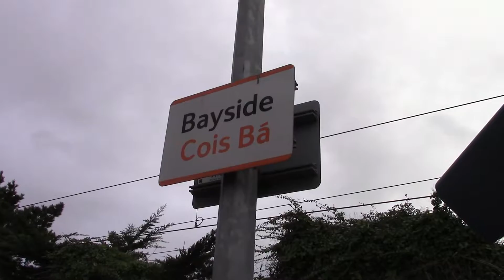*RARE* Inspection Car number 722 @ Grand Canal Dock, Bayside & Baldoyle Road, Dublin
Inspection Car number 722 was out and about in the Dublin area on Wednesday the 15th of February 2017.

Firstly it ran from North Wall - Skerries, then Skerries - Greystones, Greystones - Howth and then Howth back to North Wall.

For the run to Greystones I went to Grand Canal Dock where we see 722 leaving Pearse Loop running an hour late as it makes it's way South towards Greystones.

Then 722 makes a rare visit to the Howth Branch, I then visit one of the least photographed station on the Howth Branch, 'Bayside'.

After that I then make my way to my local railway crossing 'Baldoyle Road' where we get a brilliant shot of 722 passing as it makes it's way back to North Wall.